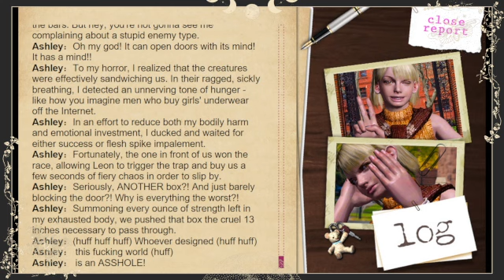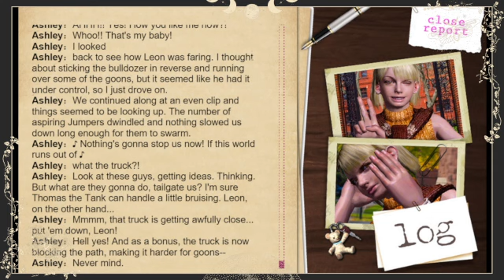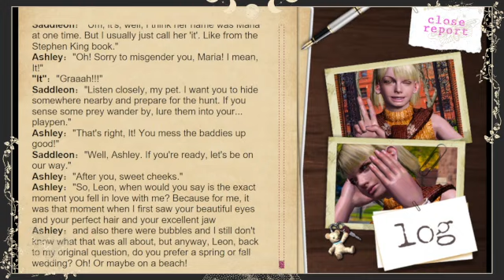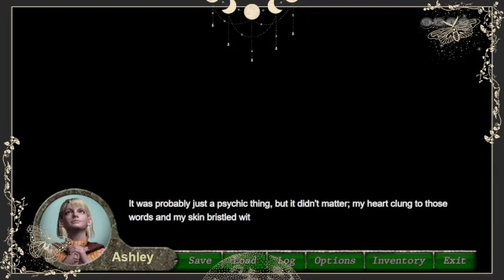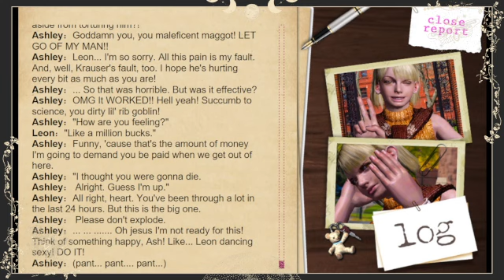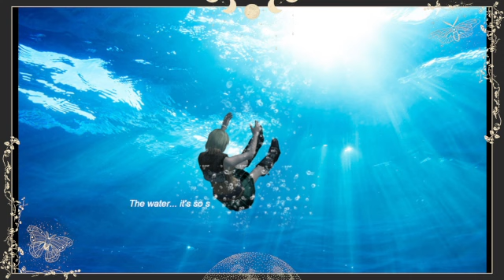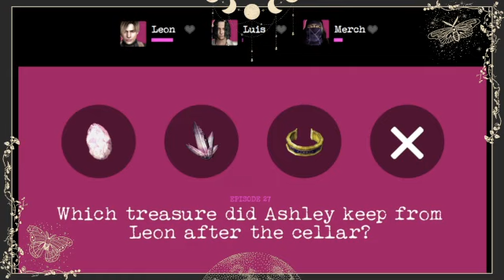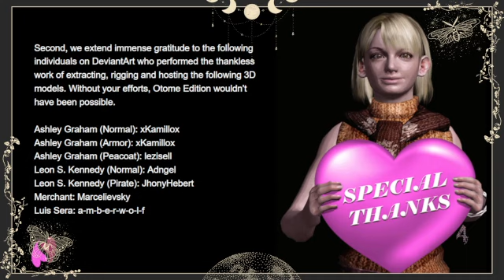lookin for the grossest date I can find in Resident Evil 4: Otome Edition pt 8 - FINALE!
eps 33-42 (conclusion)

I guess this is the best ending? I want to try to go through and get the clues unlocked sometime but there seemed to only be 3 romance options in the end and Leon appears to be the best ending.
not the grossest date I could find but still satisfying bc Ashley goes through genuine character growth during this ordeal

tune in Weds night at 8PM EST to follow what promises to be my most chaotic series yet!